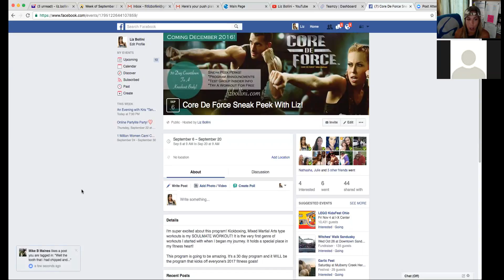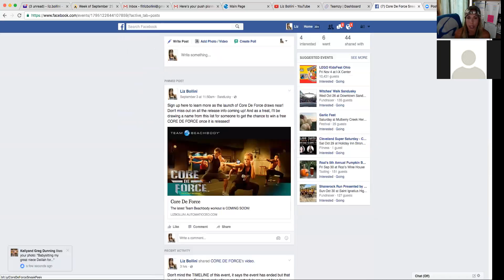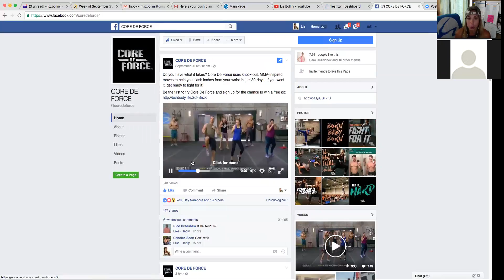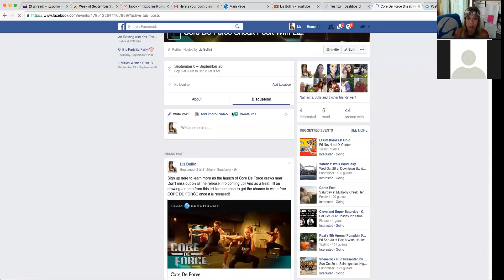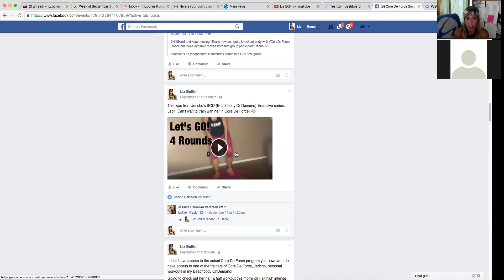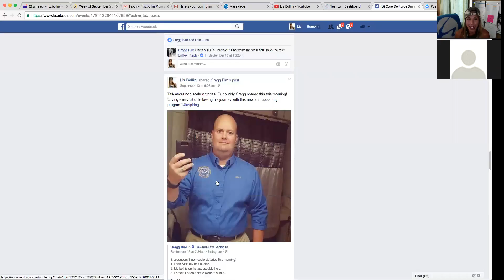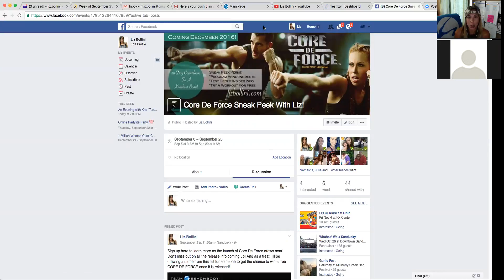Team Persevere Team Call - Core De Force Launch